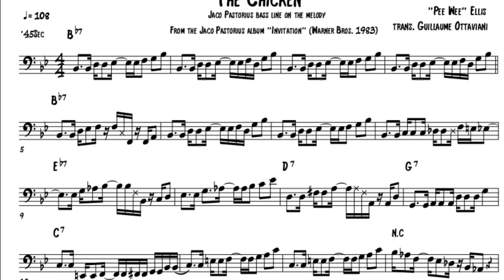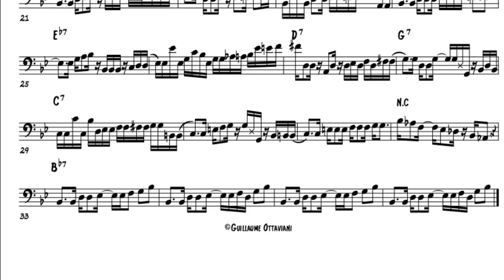The Chicken, Jaco Pastorius bass line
Transcription of the bass line on the melody.
From album "Invitation", Warner Bros. 1983